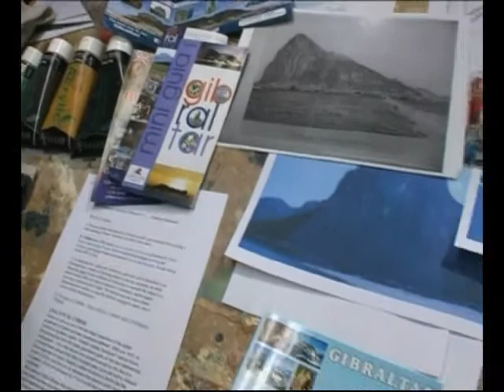Abstractus Programme 10 (Part 1 of 3)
Contemporary Art programme broadcasted by GBC Television featuring Gibraltarian artist Paul Cosquieri (COSQUI). The programme covers many of the different branches of Modern and Contemporary Art such as Cubism, Abstract Expressionism, Neo Expressionism, Conceptual Art, Surrealism, Grafitti Art, Mixed Media etcetera, etcetera.